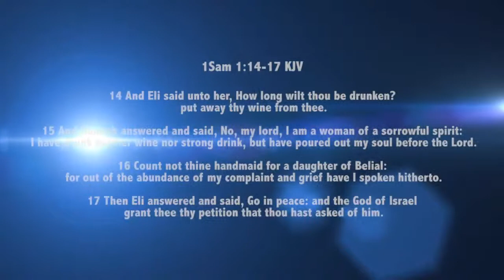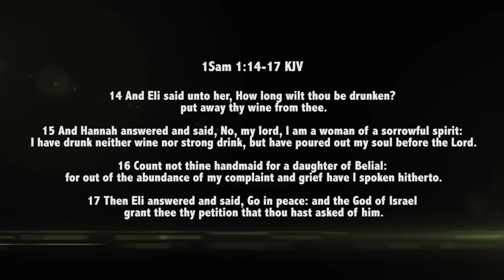No deal at this table Rev Dr Ebenezer Markwei